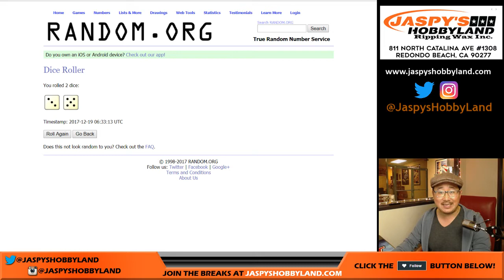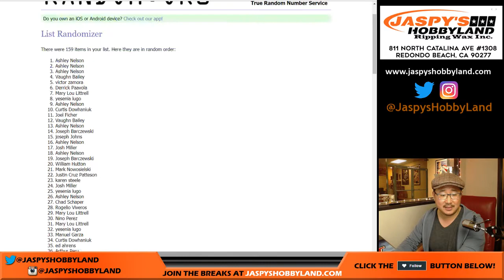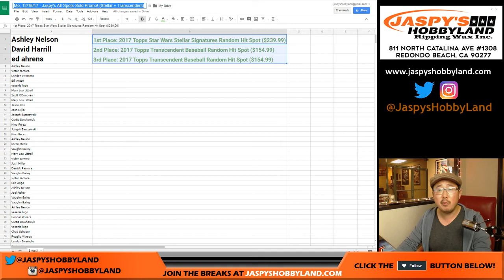Mo, 12/18/17 - Jaspy's All-Spots-Sold Promo! (Stellar + Transcendent)